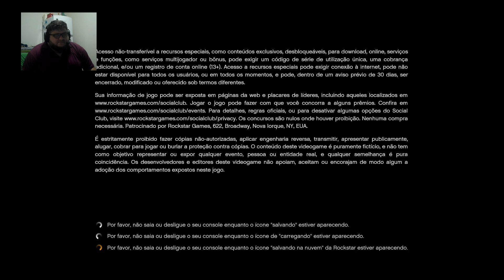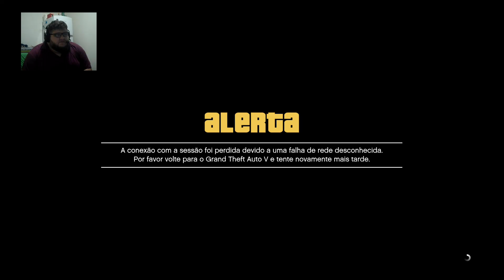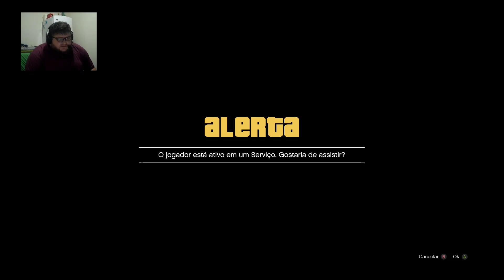Live Mixer #302 - GTA V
Olá , meu nome é Diego Palma, Gaúcho, Gremista, Hipnólogo e Gamer nas horas livres.

Se Quiser me Adicionar na LIVE é só me adicionar na GamerTag:  odiegopalma